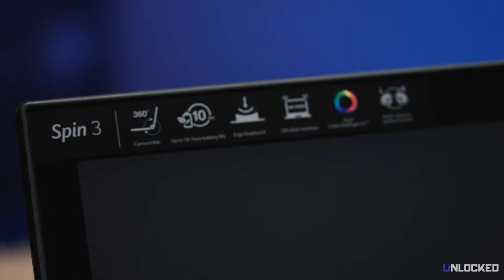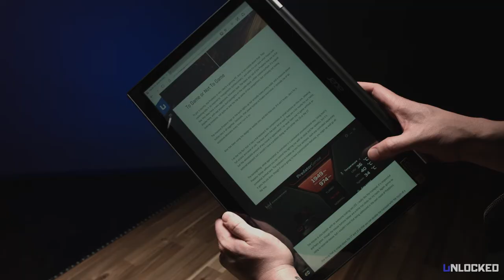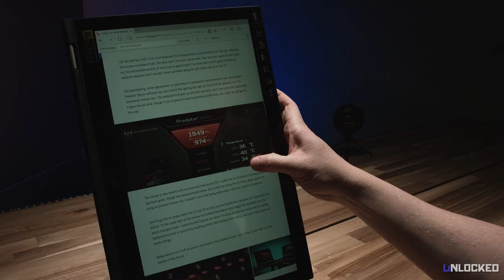ACER SPIN tech review